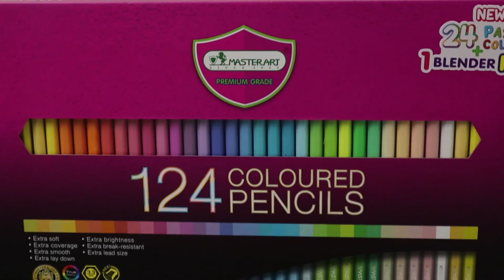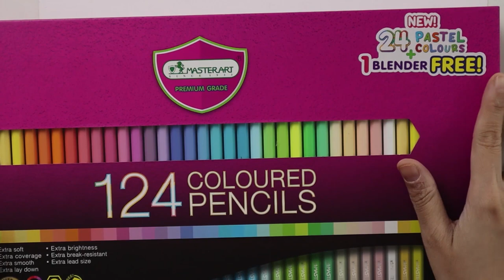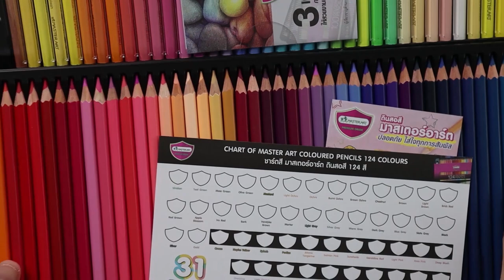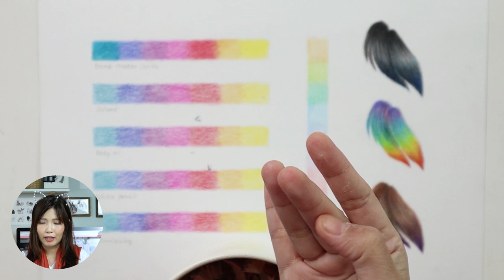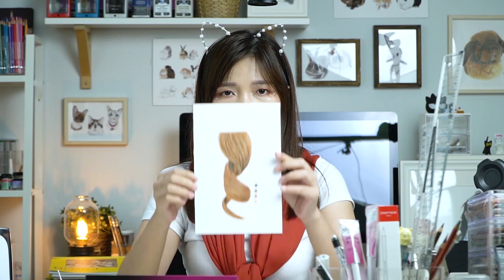Master Art Master Series 124 สี ควรซื้อไหม? | Artistlowfat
รีวิว Master Art Master Series 124 สี แบบไม่ป้ายยา ผลออกมาจะจกตา หรือ ต้องยอมเสียเงิน?

Blender ดีจริงไหม?
วาดภาพเสมือนจริงได้หรือเปล่า?
ถ้าขึ้นชั้นสีไปเรื่อยๆจะรอดไหมนะ?
มี 100 สี อยู่แล้ว ควรซื้อ 124 เพิ่มหรือเปล่า?
เนื้อสีเป็นอย่างไร สด หรือ ซีด?
คุ้มค่าไหมที่จะลงทุน?
และ อีกหลากหลายข้อสงสัย
เกี่ยวกับ Master Art Master Series 124 สี

ในคลิปนี้เราจะมาหาคำตอบไปด้วยกันแบบไม่มี Sponsor พร้อมกับบททดสอบในแบบฉบับของปีเอง ไปรับชมกันค่ะ

สำหรับงานเบลนด์ ปีอาจจะเบลนด์ออกมาไม่เรียบกลืนกันแบบท่านอื่นๆ ซึ่งกระดาษที่ปีใช้ก็จะเป็น Strathmore Vellum Paper  เป็นกระดาษประจำตัว สีหลายๆยี่ห้อจะถูกหรือแพงปีก็ใช้กระดาษยี่ห้อนี้ เป็นตัววัดกันไปเลย ปีคาดหวังว่ากระดาษที่ดีจะช่วยให้คุณภาพสีดีขึ้นไปอีก

แต่กับท่านอื่นๆอาจจะใช้เป็นกระดาษยี่ห้ออื่น กระดาษการ์ดขาว หรือ กระดาษ A4 print มันก็เบลนด์ได้เหมือนกัน ในการทำงานครั้งนี้ไม่ได้เจาะจงจะมาเบลนด์ให้กลืนกัน แต่เจตนามาเพื่อช่วยให้การใช้งานนั้นทำได้ง่ายขึ้น หากเบลนด์แท่งที่แถมมาไม่โอเค เราก็มาหาสิ่งที่ช่วยแทนกันได้

เดี๋ยวหาว่าปีเบลนด์สีได้ไม่เข้ากันเลยกับคำเคลม ถ้าระบายบางๆมันผสมเข้ากันอยู่นะ แต่พอลงเยอะหลายชั้น มันเริ่มกลืนกันไม่ลง ยังไงก็ลองดูผลงานในคลิปที่ปีใช้ยี่ห้อนี้ประกอบแล้วกันนะคะ

หากไม่อยากดูตั้งแต่ต้นจนจบ สามารถเลือกดูหัวข้อที่สนใจได้นะคะ

00. แกะกล่อง Master Art 124 สี [00:00:05]
01. ทดสอบเบลนด์สี ด้วย Blender ที่แถม [00:07:27]
02. ทดสอบเบลนด์สี ด้วย Solvent Oil [00:17:55]
03. ทดสอบเบลนด์สี ด้วย Baby Oil [00:26:18]
04. ทดสอบเบลนด์สี ด้วย ดินสอสีไม้สีขาวของ Master Art [00:32:25]
05. ทดสอบเบลนด์สี ด้วย ดินสอสีไม้ของ Master Art [00:39:25]
06. ทดสอบกลุ่มสี Pastel [00:46:16]
07. ตัวอย่างงานแบบเสมือนจริงด้วย Master Art [00:49:03]
08. สรุป [00:52:36]

ติดตามปี ได้ตามช่องทางด้านล่างนี้นะคะ